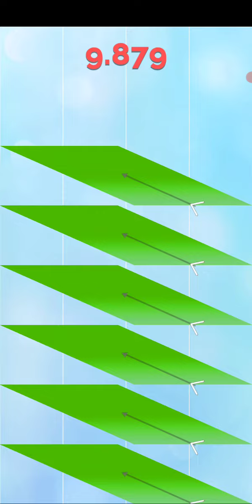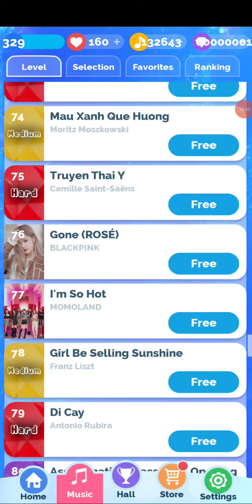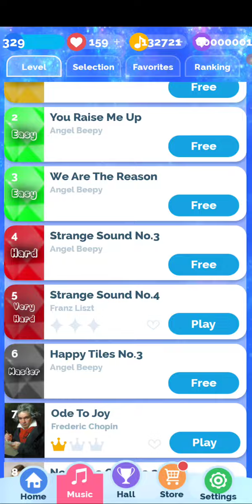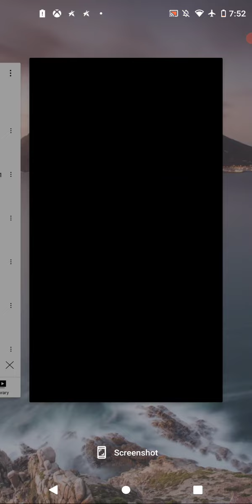Piano tiles 2 Rmod 0.1 is now released